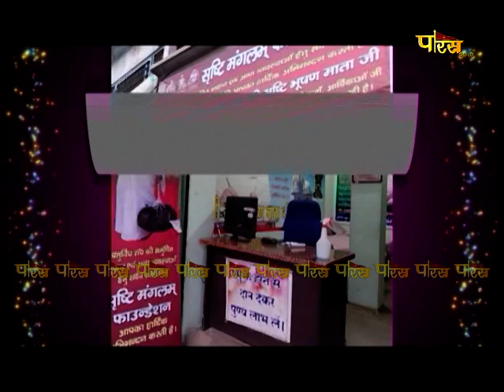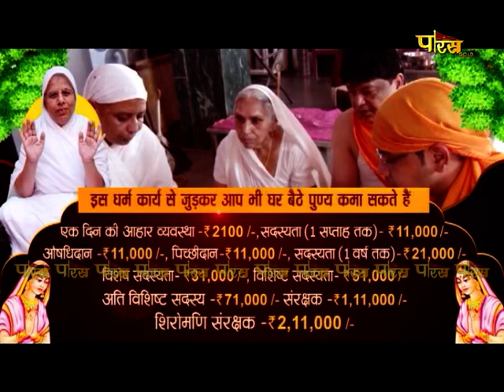Aryika Shri Srishti Bhushan Mata Ji | Mangal Pravachan | आर्यिकाश्री सृष्टिभूषण माता जी | 05/04/22